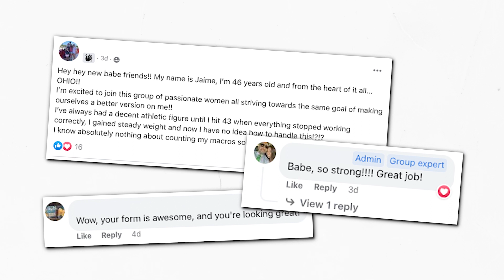5 Things the Fitness Industry Taught Me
Starting a fitness journey can be tough. You're filled with so many questions and uncertainties about what to do, where to start, and whether you're even making the right decisions.

In this video today I'll share with you five things that I wish I knew when I started my fitness journey. Hopefully they'll help make your own journey a little bit easier, and way more enjoyable!